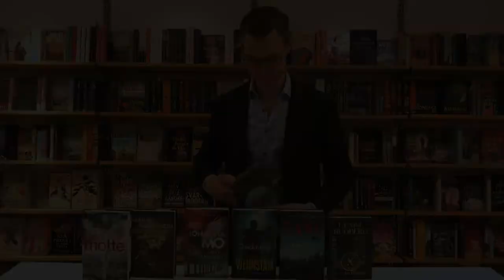Jultipsar om deckare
Erik Hultgrens Bokhandel jultipsar om årets deckare.

”Tio grisar nere” av Denise Rudberg
”Friheten” av Arne Dahl
”Dockorna” av Katarina Wennstam
”Nattsångaren” av Johanna Mo
”Höstmorden” av Samuel Karlsson
”Våroffer” av Anders de la Motte